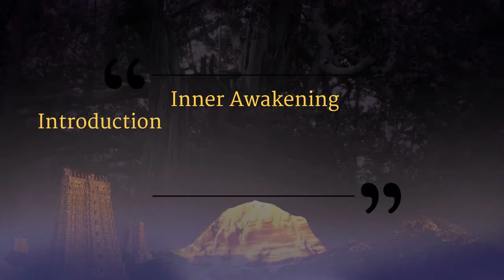Introduction to Science of Spiritual Healing || KAILASIANS || IA || 22 May 2013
Name of Convention: Inner Awakening
Session on: Introduction to Science of Spiritual Healing
Date: 22 May 2013
Venue: Adi Kailasa, Bengaluru, Karnataka, India

 In this video delegates of the Inner Awakening Convention were given an introduction to Science of Spiritual Healings by an Acharya of Adi Kailasa. Later on the second part of this video, all the delegates were given an explanation on what are the Do's and Don'ts after initiation.